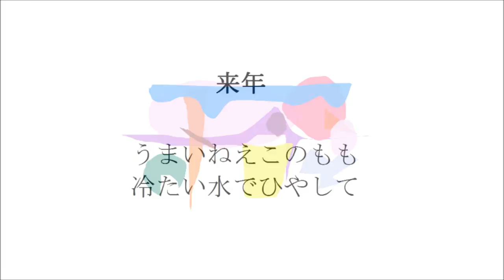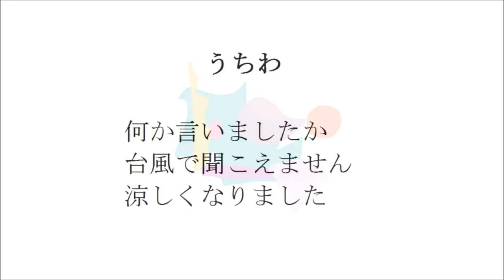こんにちは （詩 絵画 フルート 即興音楽 Japanese）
何も考えないとなんでも思いつく。